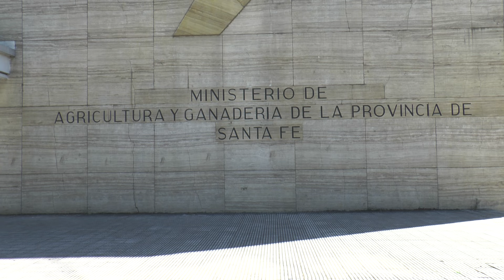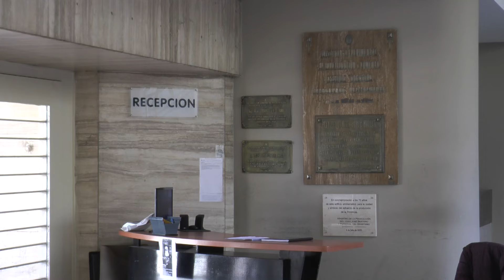MODIFICAN EL INGRESO DE PERSONAL A LA EPE